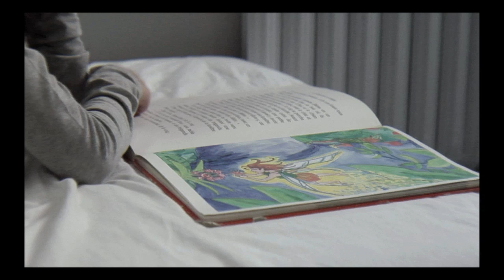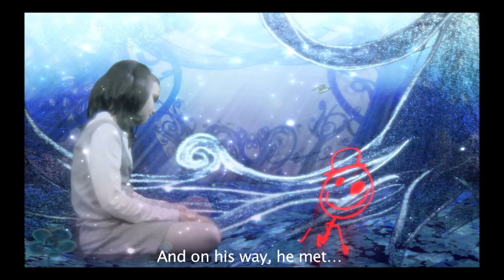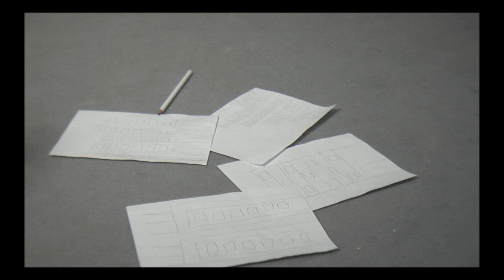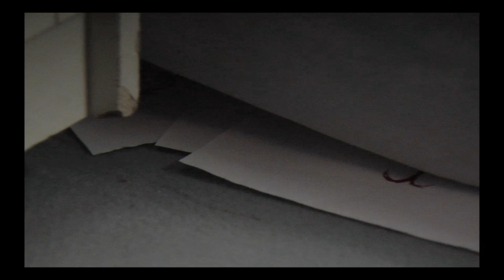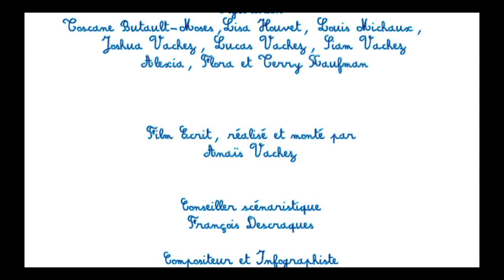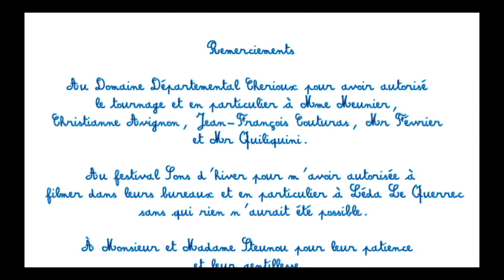Once upon a time... - Short Film -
Synopsis : In a strict and monochrome world, a little girl finds a terrible way to restore life to her colored imaginary world...
Production country : FRANCE
Producers : PALE FILMS & TNT
Associate Producers : F.S.D.I.E Paris 3 Crous of Paris

THE CAST
Little girl : Victoria STEUNOU
The mother : Lénie CHERINO
The man in black : Geoffrey CARREY
The teacher : Pierrejean PAGES
Voice of the little chap : Siam VACHEZ

THE CREW
Directed, written and edited by Anaïs VACHEZ
Cinematographer : Willy HEILMANN
Music and CGI : Yoann RENAULT
Script Doctor : François DESCRAQUES
Script : Aurélie VALLÉE
Location manager : Valentin JACOB
Set designer : Anaïs VACHEZ
Costume designer : Jessica LEVAN
Sound enginer : Jimmy TILLIER
Key grip : César CHÉNO
Gaffer : Aurélien SAVIDAND
Camera assistant : Julien MULLER
Best Boy : Yannick AZZANO
Sound Assistants : Lauriane CAPALDI, Claire ASTROG, Marion SAVINA
Set designer assistant : Eva DERKS
Runner : Nicolas POUCALOW
Make-up : Sébastien MINARD
Still photographer : Julie LEFORT
Opening credits : Grégory JAILLARD
Story-board : Fabien FERNANDEZ
Making of : Clémence JEAN-JEAN & Sébastien HOUIS

Translator : Claire Astrog